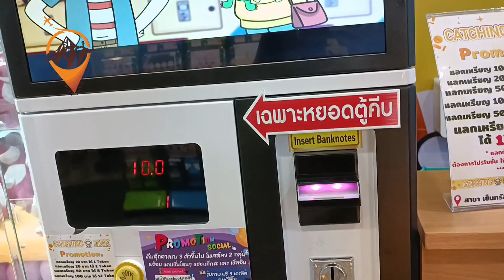Central World Bangkok, vlog # 10, Thailand Chapter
in this travel vlog of thailand ill show you one of the biggest shopping mall in bangkok and its help you to add a top 10 places visit in thailand. every world brand have franchise here.
Thailand is a collage of animated scenes that comprise bustling modern cities crowded with tuk-tuks, Buddhist temples tended by orange-robed monks, hill tribes selling handicrafts, lush landscapes dotted with traditional farming villages and stunning coastlines peppered with gorgeous beaches and blue lagoons. Such a captivating portrait explains why Thailand is Southeast Asia’s most popular travel destination. Here’s a look at the best places to visit in Thailand You can see best travel vlogs about thailand her. these travel vlog all about the thailand lakshmi nair travel vlog is good youtuber and i motivate to made travel vlogs youtube travel vlogging for beginners family traveller vlog road trip vlog vacation vlog trip vlog travel vlog malayalam travel vlog website couple trip vlog travel vlog 2022 top travel vlogs best travel vlogs youtube travelling vlogger travel vlog video food vlog youtube vlog trip vlogging tour best travel vlogs 2020 gopro for travel vlogging malayalam travel vlog solo travel vlog tourist vlog street food vlogs cinematic travel vlog travel family vlog adventure vlogger rv vlogs youtube my travel vlog best gopro for travel vlog ullas entertainment travel vlog a travel vlog travel vlog thailand mark wiens vlog vlog about travel travel vlog 4 hot travel vlog family vacation vlog adventure travel vlog zanzibar travel vlog motorcycle travel vlogv making a travel vlog travel v log my first travel vlog. Central World Bangkok, vlog # 10, Thailand Chapter

My istagram link:
Instagram.com/khana_badosh05